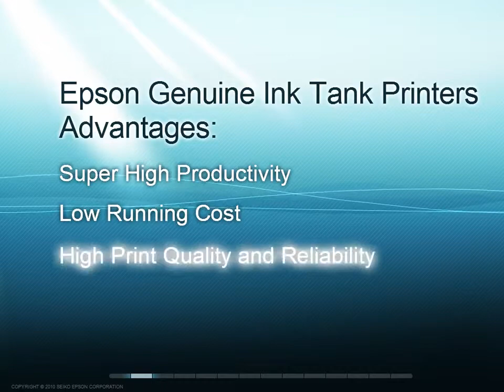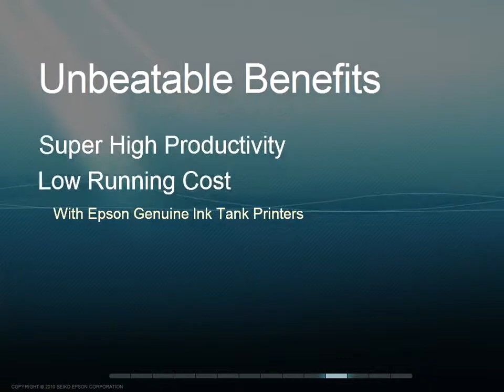Epson L Series